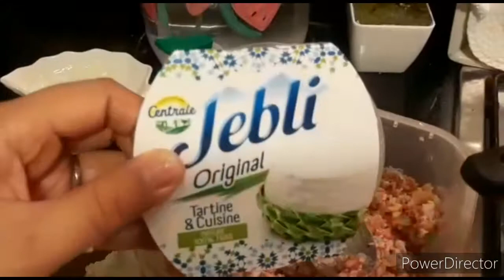Vlog نشاط / astuce pour râpé le fromage et charcuteries 😍👍